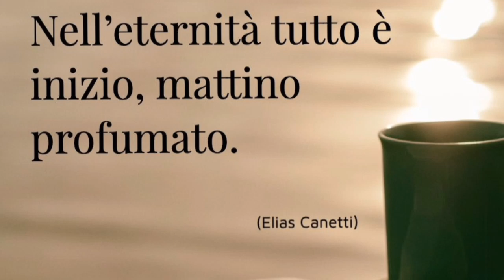"What a beautiful morning"-Oklahoma(1943)-versione strumentale -video per immagini